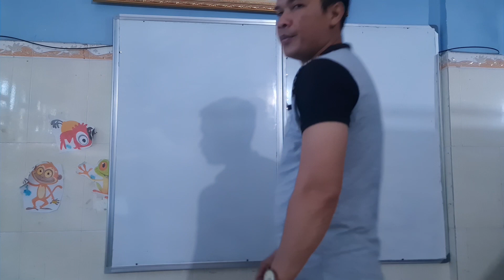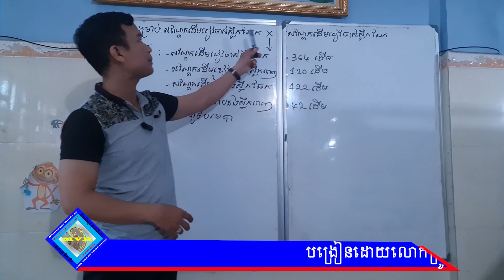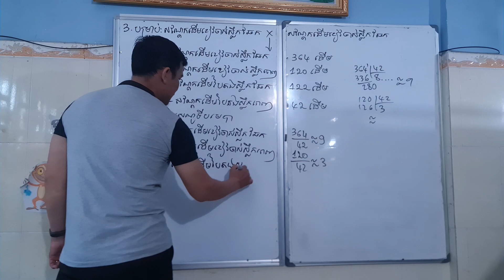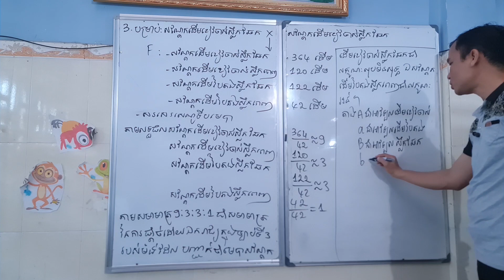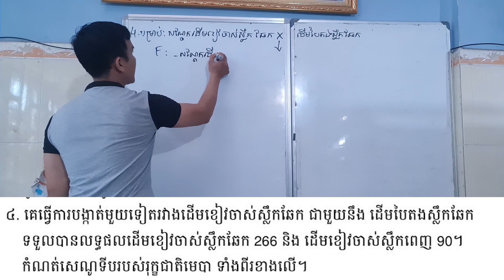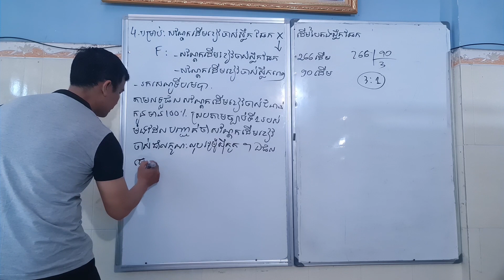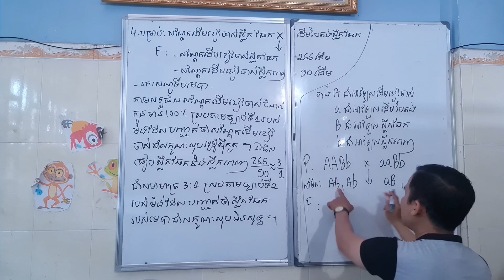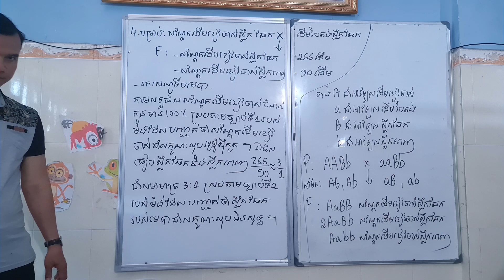ជីវទី១១ លំហាត់ឌីអ៊ីប្រ៊ីឌីសលេខ៣និង៤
វីដេអូនេះបង្រៀនជីវទី១១ លំហាត់ឌីអ៊ីប្រ៊ីឌីសលេខ៣និង៤ បង្រៀនដោយលោកគ្រូ មឹង វីរៈ គ្រូជីវទី៩ដល់ទី១២។​